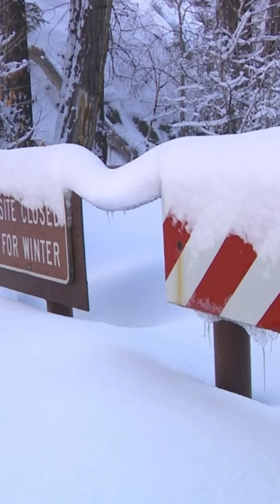Utah breaks record of largest snowpack ever